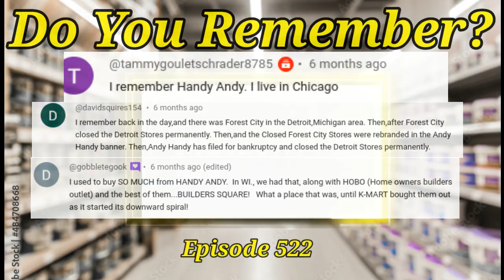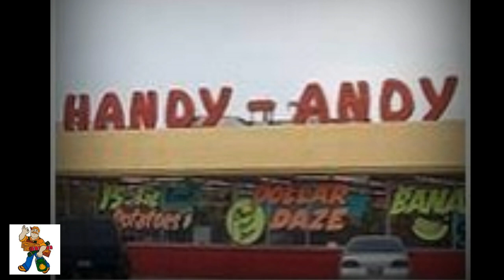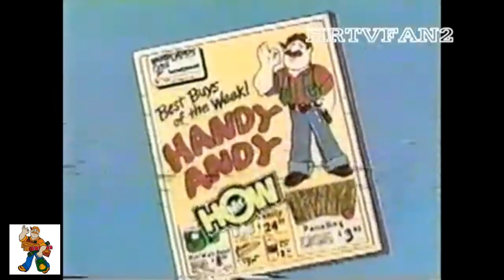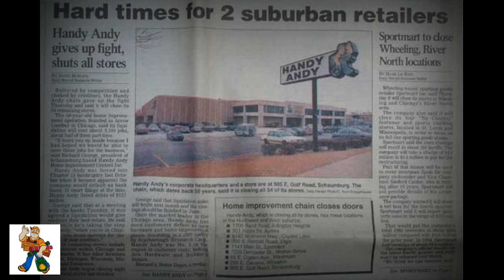Do You Remember Handy Andy Home Improvement Centers?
Handy Andy Home Improvement Centers was founded as Arrow Lumber Company by Joseph Rashkow in 1947 on the south side of Chicago. His son, Ronald Rashkow, bought out the single store operation in 1967 from his father. He converted the company to Handy Andy in 1971 with its first expansion unit. They went bankrupt in 1995 and closed in 1996.